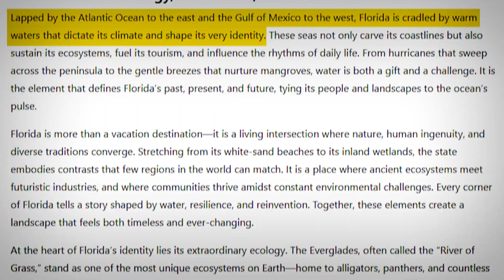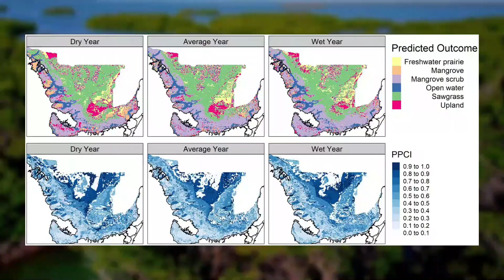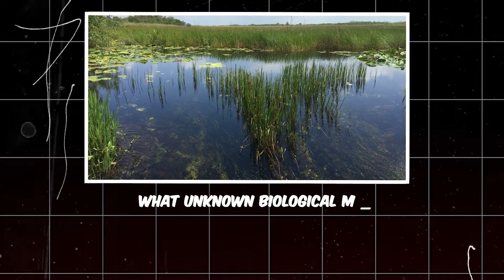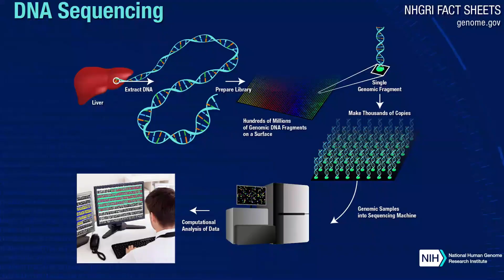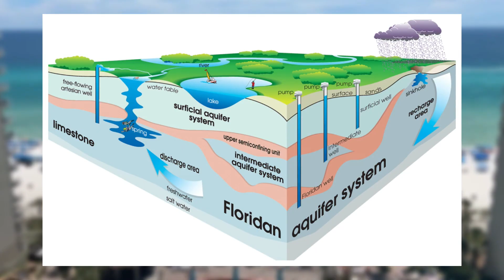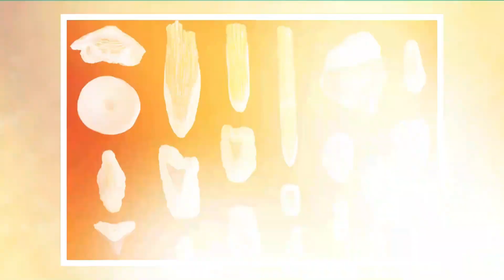Geologists Sound Alarm After Giant Florida Sinkhole Opens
In this video, we uncover Florida’s 2025 revelations—from Everglades water-flow shifts and hidden microbial networks to strange coastal species and newly mapped resilience projects in its biggest cities. We’ll look at how Miami and other hubs are racing to outpace sea-level rise with raised roads, smart pumps, and green infrastructure. Beneath the surface, porous limestone, sinkholes, and vast aquifers tell a geologic story still in motion—while fresh fossil finds rewrite ancient Florida’s timeline. Forests and wetlands reveal new conservation tactics, even as invasive species, extreme weather, and shifting rivers test the state’s limits. Are these signs of looming crisis—or the blueprint for Florida’s renewal?

00:00 Intro
02:09 Floridian Borders: Where Diversity and Destiny Intersect
04:25 The Everglades: A Mosaic of Water, Grass, and Hidden Change
06:48 The Coastlines: Unveiling Resilience and New Life
08:54 Urban Florida: Innovation at the Crossroads of Nature and Progress
11:37 The Piney Woods and Forest Frontiers: New Paths in Conservation
13:41 The Tremors and Whispers of Florida’s Foundation
15:17 Fossil Discoveries and the Lessons of Ancient Florida
16:46 A State Renewed: Stories Still Unfolding